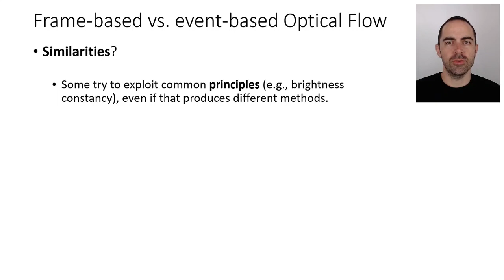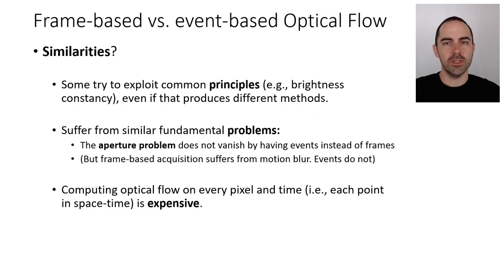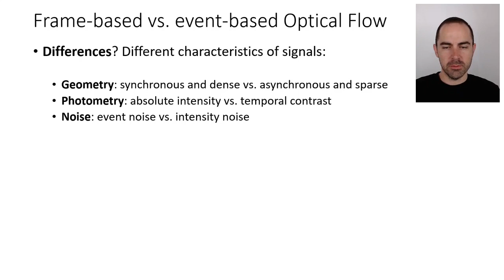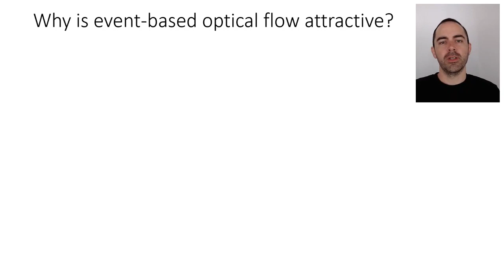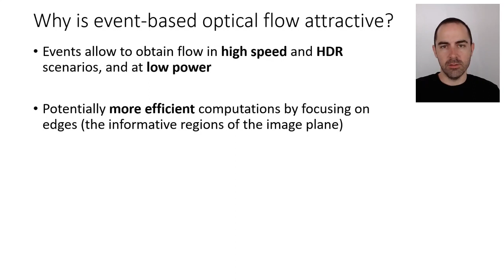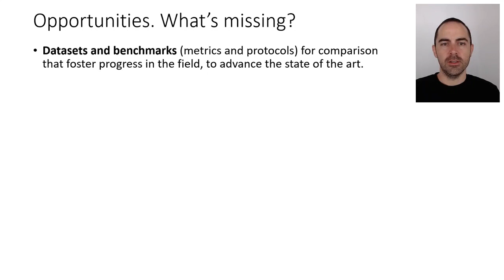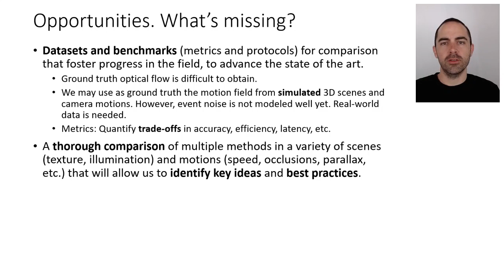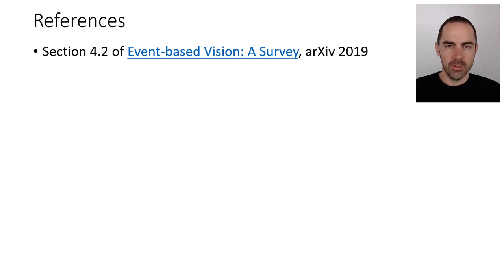Optical Flow: Frame-based vs Event-based